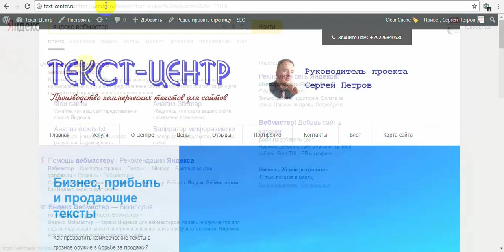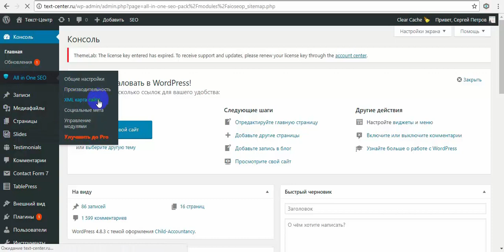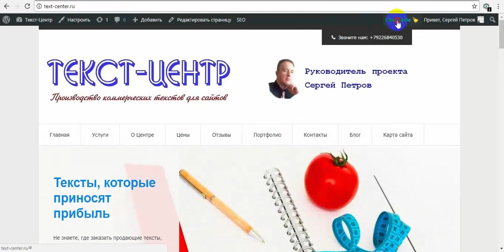image:image" в сервисе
Движок сайта: WordPress.
Плагин: All In One SEO Pack.

Статья "Ошибка в «Яндекс.Вебмастер»: как исправить «Неизвестный тег image»".

Увеличение продаж в кризис!